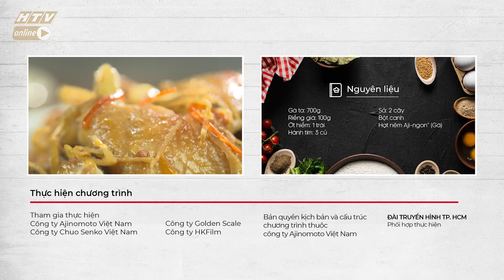GÀ TA KHO RIỀNG SẢ | MÓN NGON MỖI NGÀY | VIVU TV 15/03/2020